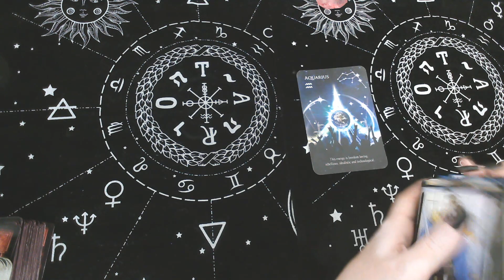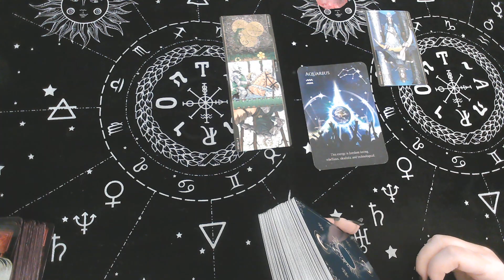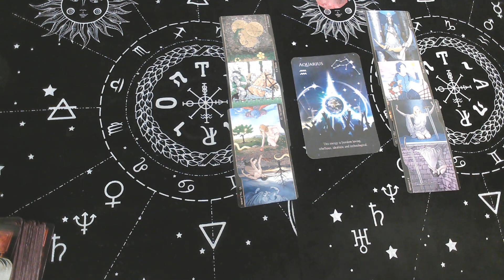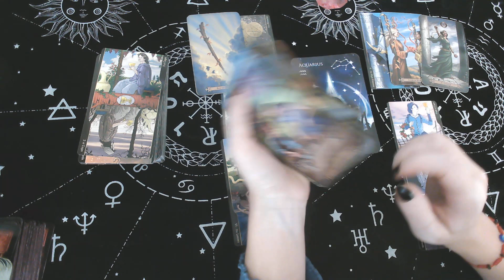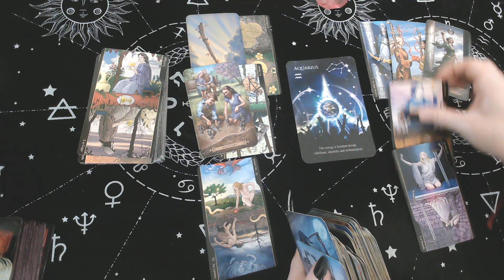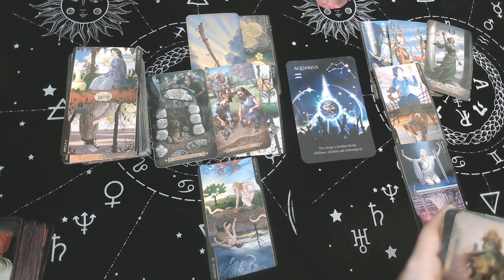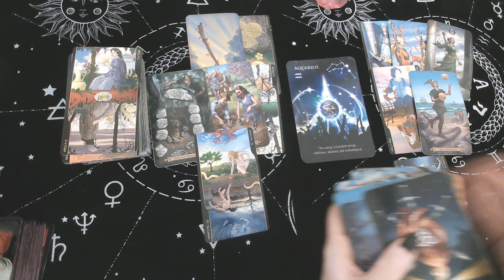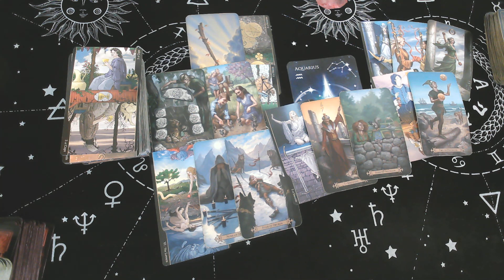AQUARIUS: "THEY CAREFUL NOT TO BE TEMPTED INTO MAKING A MISTAKE" NOVEMBER!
Monday : ARIES -TAURUS - GEMINI
Tuesday : CANCER - LEO-VIRGO
Wednesday: LIBRA - SCORPIO - SAGITTARIUS
Thursday: CAPRICORN-AQUARIUS - PISCES
Friday: TOP Three most Viewed Signs Bonus Reading

$15 monthly subscription to access all monthly Extended:
The link below includes extended videos: